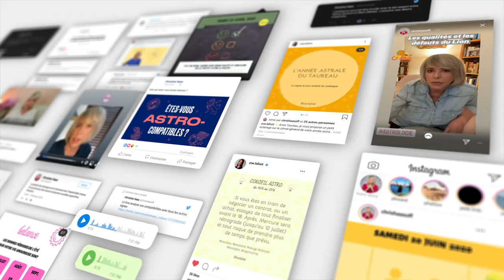Horoscope Poissons ♓️ Août 2024🪁 par Christine Haas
🌞 horoscope gratuit du signe du poissons pour le mois de aout #2024 avec des conseils en astrologie et en psychologie.

⭐️ Retrouvez votre signe:
0:00 Introduction
0:06 Ambiance
1:40 Activités
3:37 Vie affective
5:08 Vos jours top
5:31 Bye bye